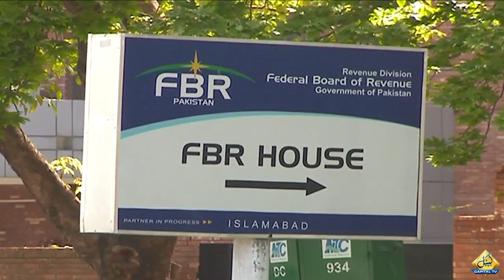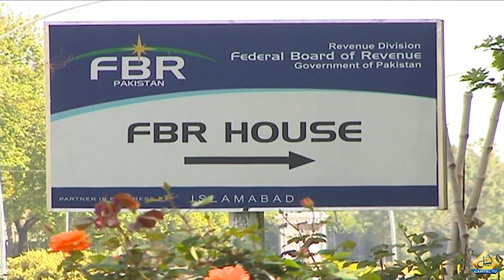FBR to Abolish Non-Filer Category | Tax Dodgers To Face Restrictions | Business Breaking | CapitalTV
FBR to Abolish Non-Filer Category | Tax Dodgers To Face Restrictions | Business Breaking | Capital TV